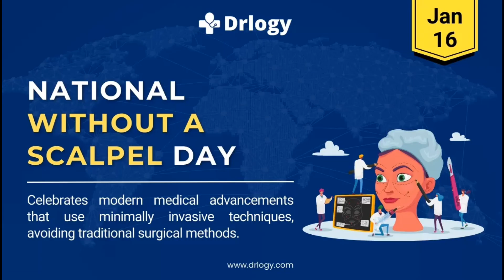Happy National Without A Scalpel Day! knife 🔪 🗡 🔪 🗡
National Without A Scalpel Day is a holiday that’s observed annually on January 16th. The purpose of this holiday is to recognize that many diseases can be treated without a scalpel. It commemorates the date in 1964 when Charles Dotter performed the first-ever angioplasty.